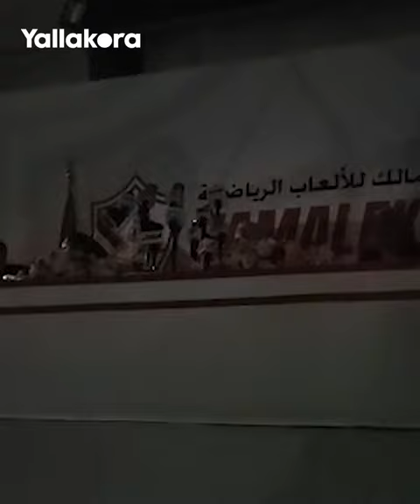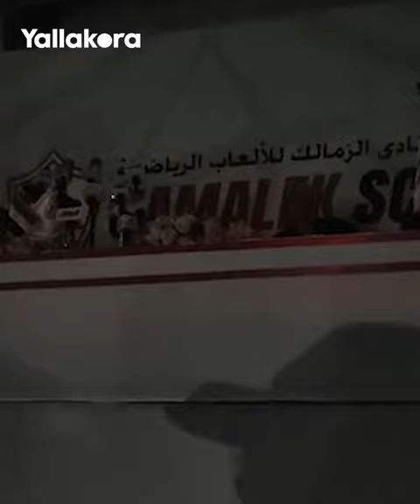قبل انقطاع الكهرباء.. شاهد أبرز ما جاء في المؤتمر الصحفي لمرتضى منصور